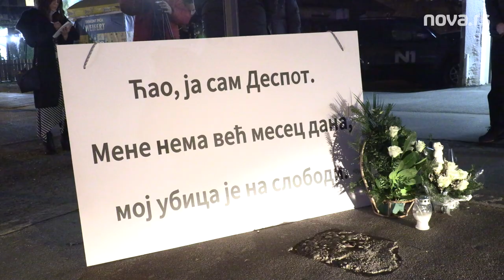Obeleženo mesec dana od tragične smrti malog Despota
Porodica četvorogodišnjeg dečaka koji je poginuo pre mesec dana na autobuskoj stanici u Prvomajskoj ulici u Zemunu, obeležila je mesec dana njegove smrti na mestu nesreće. Ujedno su izrazili i protest zbog puštanja na slobodu vozača autobusa, čijom je nepažnjom mališan izgubio život.